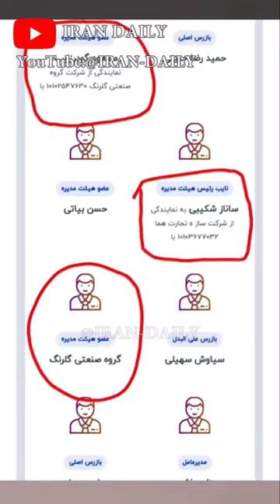با پرستوی سرشناس بیت ، بیشتر آشنا شوید.